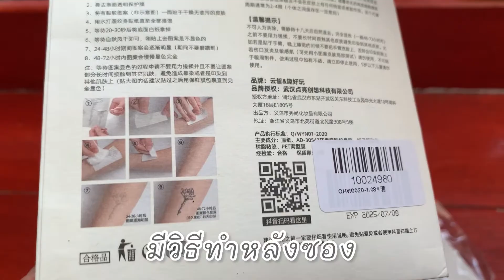Tattoo คูลๆ 🌦🌈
🌦ติด tattoo แบบคูลๆ😎 ไม่เจ็บตัว ลายน่ารักม๊ากกก มากกกก🧸 เราทำช่วงปิดเทอม ไว้คราวหน้าจะทำลายเทห์ๆ หรือตัวหนังสือสวยๆ ให้ดูนะ💕

ช่วยกดติดตามและกระดิ่งแจ้งเตือน เพื่อไม่พลาดอัพเดทคลิปใหม่ๆนะคะ
ชมคลิปอื่นๆ ตามลิ้งค์ด้านล่างค่ะ: